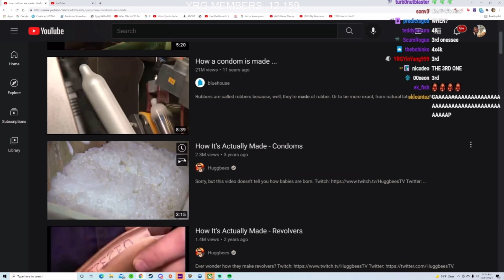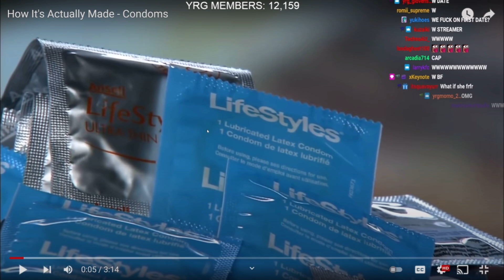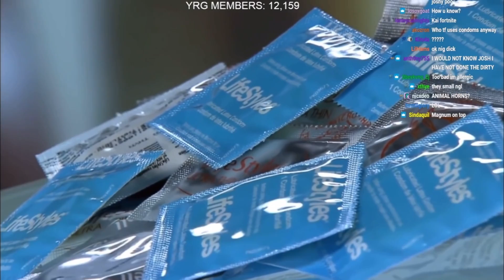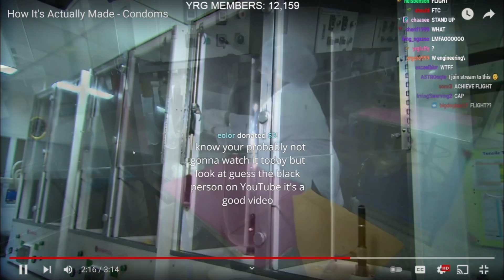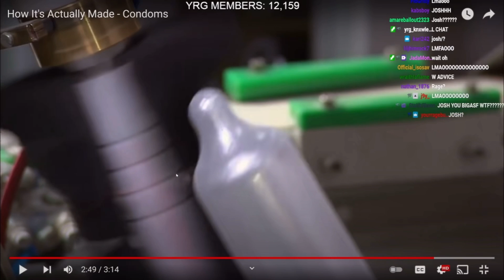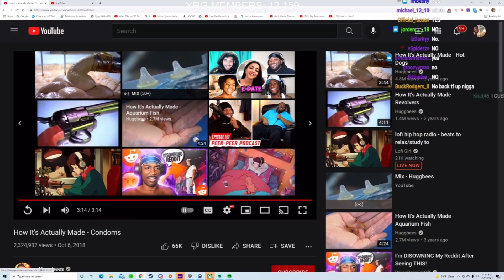YourRAGE Reacts to How Condoms Are Actually Made *DISGUSTING*